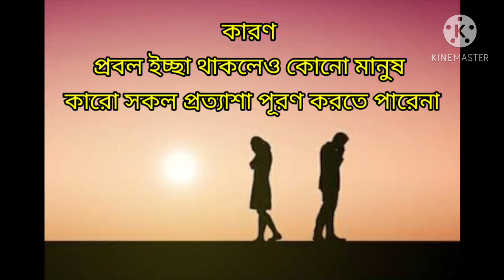ভালবাসার সম্পর্ক | অপূর্ব | বাংলা কবিতা আবৃত্তি | sad love poem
voice: Opu and Barsaa

ভিডিও গুলো ভালো লাগলে অবশ্যই লাইক শেয়ার কমেন্টস করবেন। আপনার লাইক শেয়ার কমেন্টস  ভিডিও বানাতে উত্সাহিত করবে।